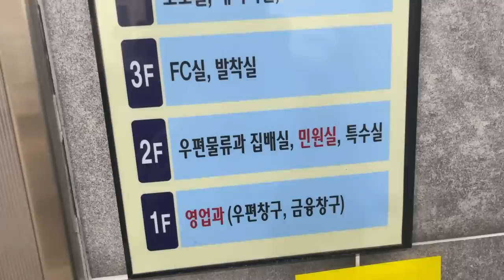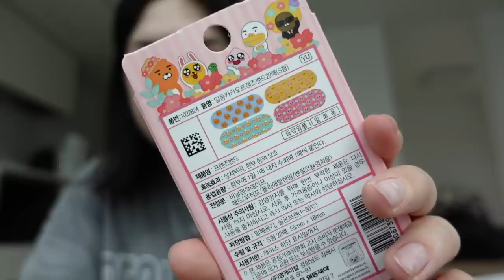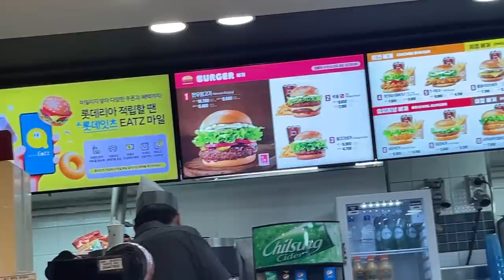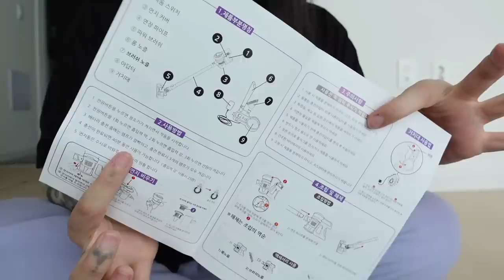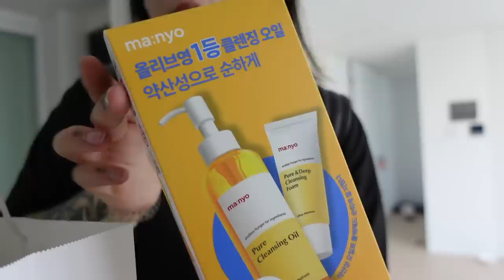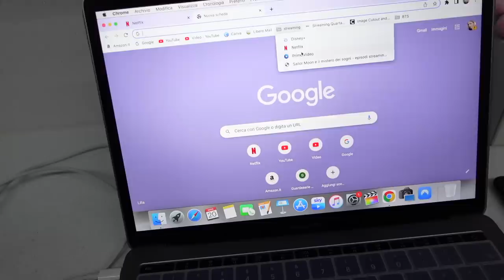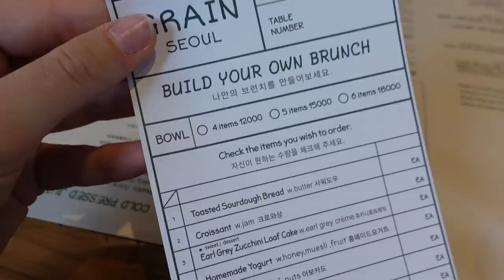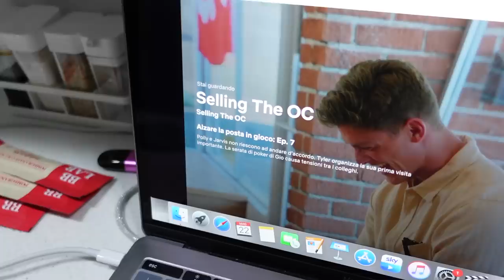Weekly diaries Seoul 🌸 ORA SONO UNA CITTADINA COREANA e SHOPPING PER LA MIA CASA NUOVA!